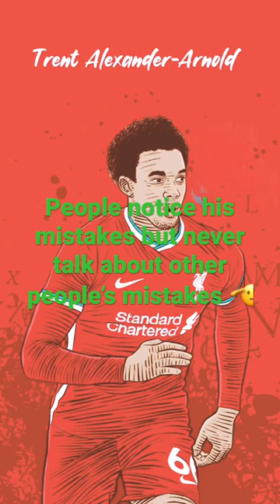27 November 2022